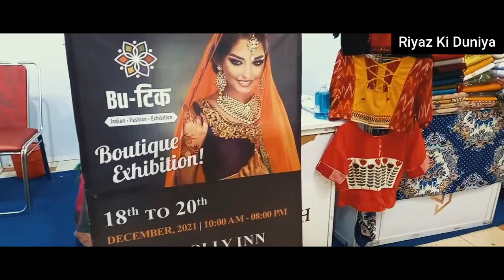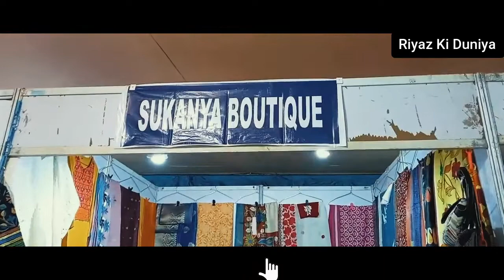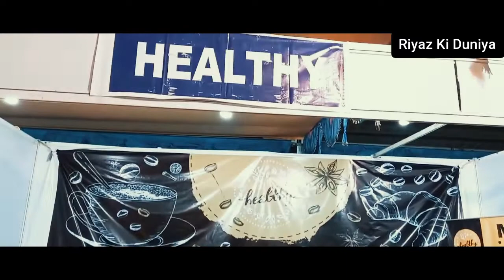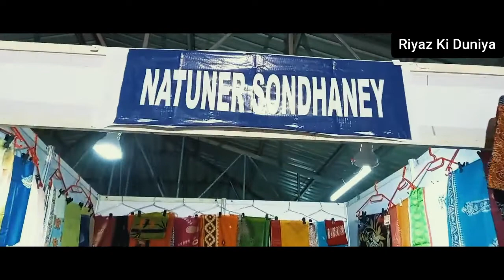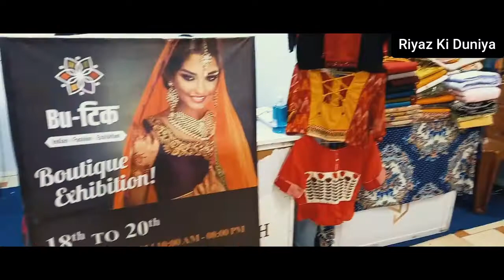Exclusive Boutique Exhibition | Hotel Dolly Inn | Bidhan Road Siliguri | Riyaz Ki Duniya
Exclusive Boutique Exhibition from December 18 to 20
At Hotel Dolly Inn, Bidhan Road Siliguri from 10 am to 8 pm